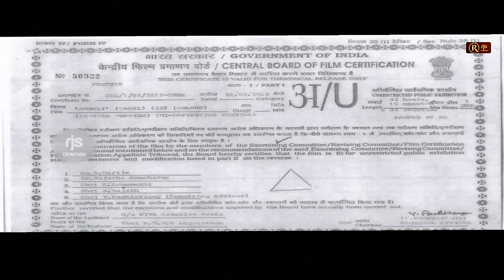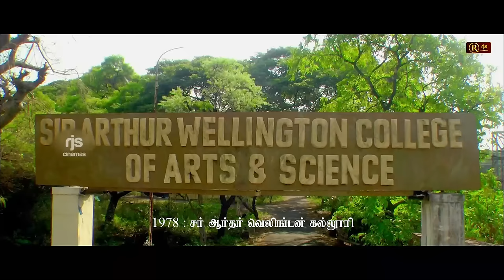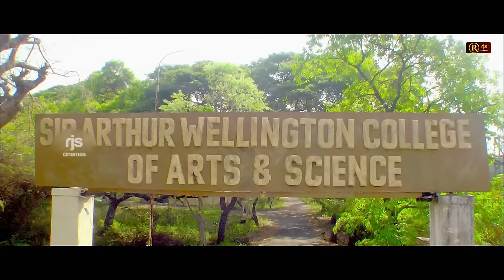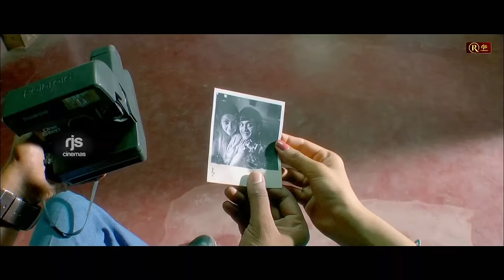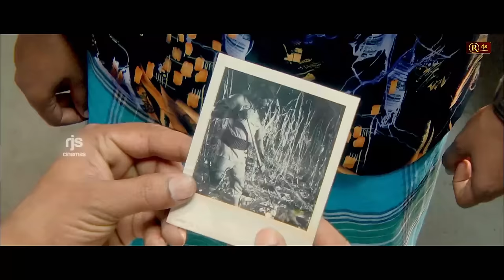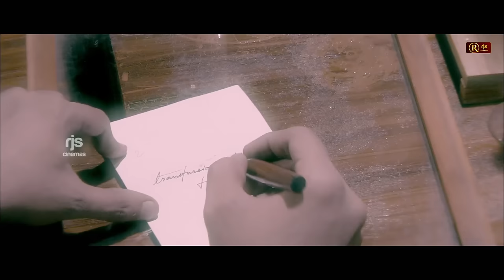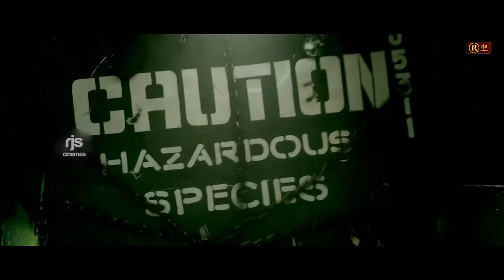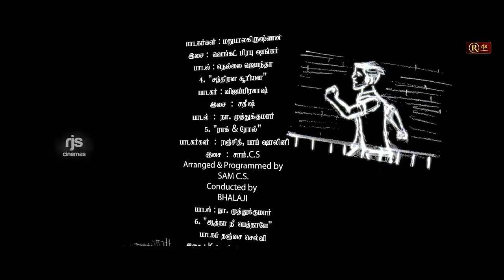Ambuli Tamil Full Movie HD parthiban Directed by Hari Shankar , Hareesh Narayan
Ambuli (Tamil: அம்புலி, moon) is the first Tamil stereoscopic science fiction 3D film written and directed by Hari Shankar and Hareesh Narayan in 2012 who earlier directed Orr Eravuu in 2010 and produced by KTVR Loganathan. The movie ran for over 100 days and became a box-office success. The film was released on 17 February 2012.

Directed by
Hari Shankar
Hareesh Narayan
Written by Haresh Narayan
K. Hari Shankar
Produced by KTVR Loganaathan
Starring R. Parthiban
Gokulnath
Jagan
P. S. Srijith
R. Ajay
Sanam Shetty
Jothisha
Cinematography Sathish G.
Edited by Hari Shankar
Sam C. S.
Sathish
Mervin Solomon
Production
company
KTVR Creative Reels
Release date
17 February 2012
RjsCinemas